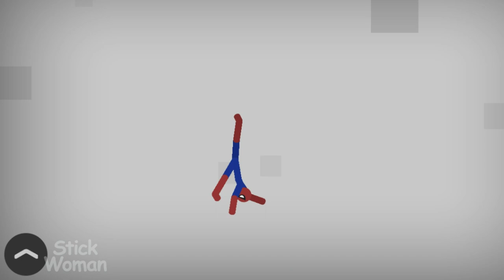Unrealistic trash in case of nonobservance of traffic rules (Stickman Dismounting funny moments #28)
Best falls Stickman Dismounting funny moments.